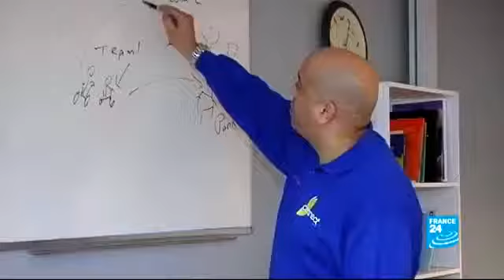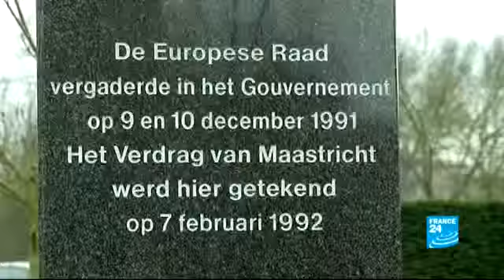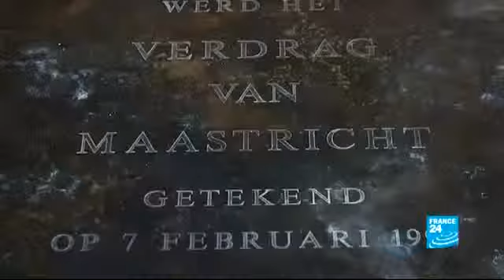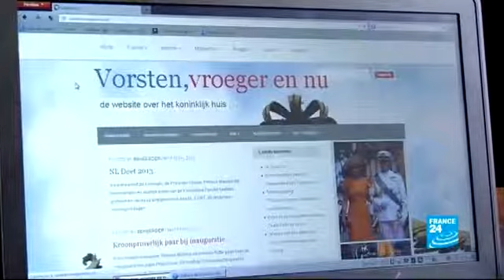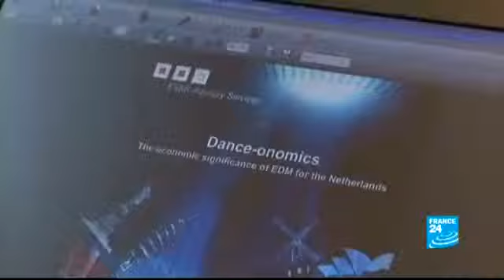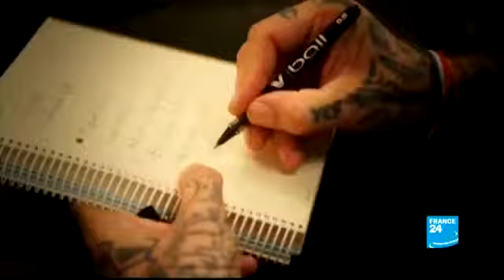L'Europe dans tous ses états - Les Pays Bas, un modèle ? partie 2